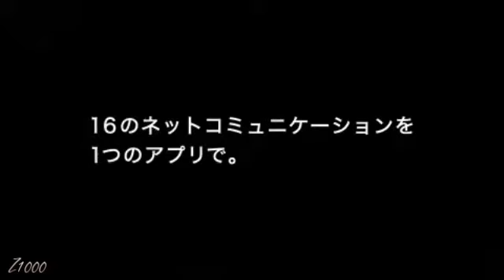Lady Gaga - Android au AD (Monster Ball Interlude)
Lady Gaga - Android au AD (Monster Ball Interlude) LADY GAGA  COMERCIAL
Lady Gaga AndroidauAD(Monster Ball Interlude)COMERCIAL lADY GgAGA c omercial monster ball tour promocion  lady gaga  poker face dance in the dark intro interludel